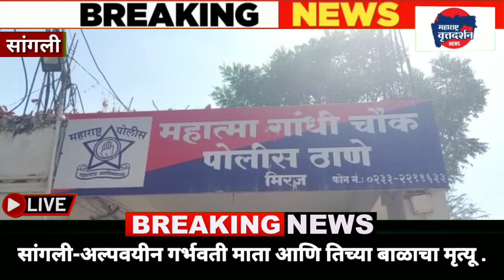सांगली-अल्पवयीन गर्भवती माता आणि तिच्या बाळाचा मृत्यू .